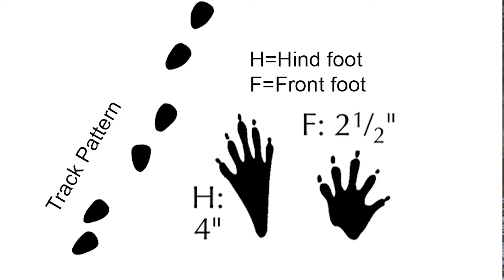Scat & Tracks Video 4 Raccoon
Corey Hart, Vermont Fish & Wildlife Department Education Specialist, explores the natural history of the raccoon, highlighting their behavior, habitat and diet needs, as well as how to identify their tracks and scat.